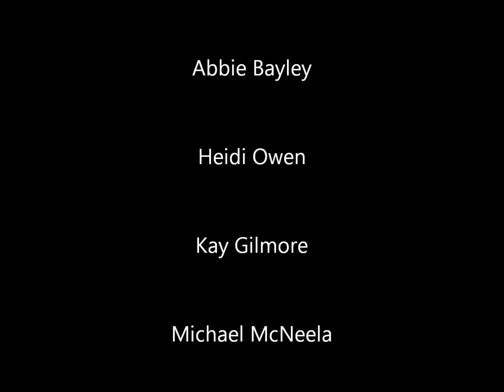Team Abbie at Cheshire show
Abbie Bayley's 3yr old Welsh section C mare on only her second show (and 12 weeks ago was on the side of a Welsh mountain) impressing the judges, who said once she has filled out a little more will be an impressive contender